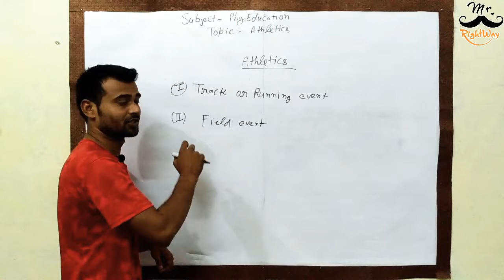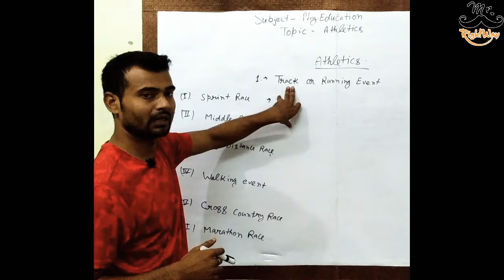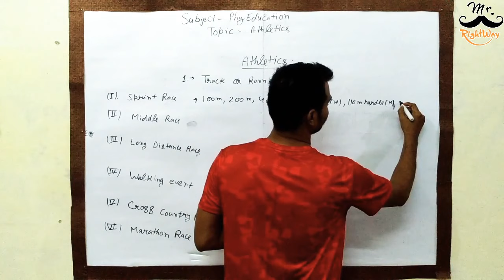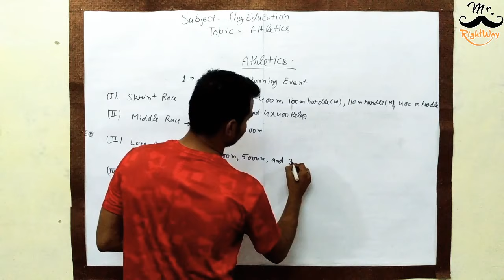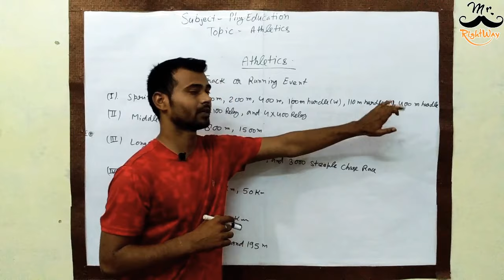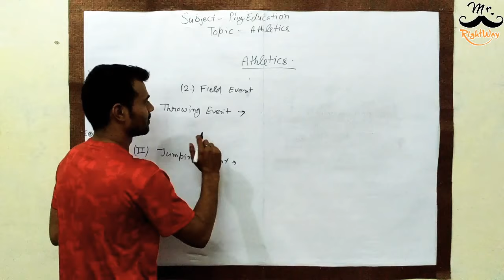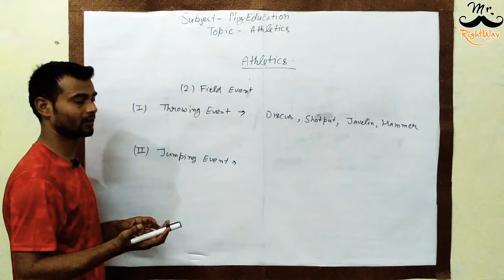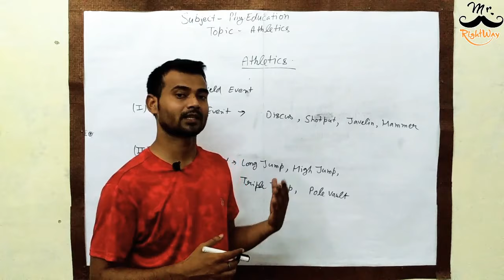Athletics Track and Field events || How many events in Athletic? || Athletics Events Tutorials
How many events in Athletic? || Athletic Tutorial-2020 Part-1 || Vidya Bharti Purvi Uttar Pradesh ||

Athletics is a group of sporting events that involves competitive running, jumping, throwing, and walking.The most common types of athletics competitions are track and field, road running, cross country running, and race walking.

Mobile holder
Shotgun Microphone
Bendy Tripod
My Gimbal